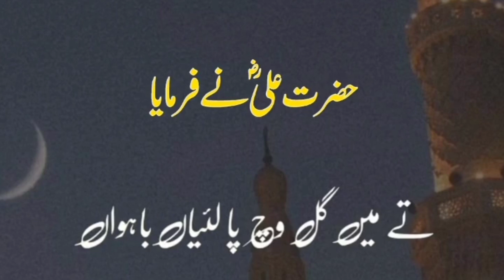Hazrat Ali ka farman | Baap ka saiya | ajj ki achi baat | Mani Entertainment vlogs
Don't forget to subscribe💯 our channel and hit the bell icon 🔔 and also Like And comments. suggest more Videos. hope you Like this video 📷 .. .. keep supporting 💪💪 thanks for watching ❤️❤️💕💕 see you friends next videos. Mani Entertainment vlogs ..